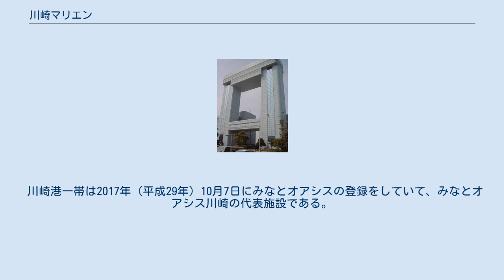川崎マリエン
川崎マリエン（川崎市港湾振興会館） 川崎マリエン（かわさきマリエン、正式名称･川崎市港湾振興会館（かわさきしこうわんしんこうかいかん））は、神奈川県川崎市川崎区東扇島にある社団法人川崎港振興協会が運営を行う会館。
川崎マリエンの「マリエン」とは、マリン、エントランスの略称である。
 高さは60メートル、展望台の高さは51メートル。
正式名に振興会館とあるが公園設備も備えており、テニスコート・バーベキュー設備・体育館などが整っている。
かつては建物内に川崎港を紹介するマリエンプラザというコーナーがあったが、2006年前期に器機類が撤去され、空き部屋と化している。
 2009年8月にビーチバレーコートがオープンした。
地上50メートルにある展望室（2009年4月1日から入場料は無料）からの風景は絶景であり、人気が高い。
展望室の一つ下のフロア（9階）には展望レストランがある。
 定期的に川崎みなと祭りが開催されている。
 京浜運河に迷い込んで来た巨大な（雄としては世界最大級とされる体長4.8メートル） ホオジロザメの剥製がコミュニティホールに展示され、目を引いている 。
のちに公募で「かわジロー」の名前がつけられた。
 同建物では映画やドラマ等の撮影が頻繁に行われており、1Fエントランスには撮影で訪れた俳優やタレントのサイン色紙が数多く飾られている。
2014年には日本夜景遺産の認定を受けた。
 2015年4月には東芝製の世界初となる自立型の水素エネルギー供給システム「H2One」が実証実験として設置された。
 川崎港一帯は2017年（平成29年）10月7日にみなとオアシスの登録をしていて、みなとオアシス川崎の代表施設である。